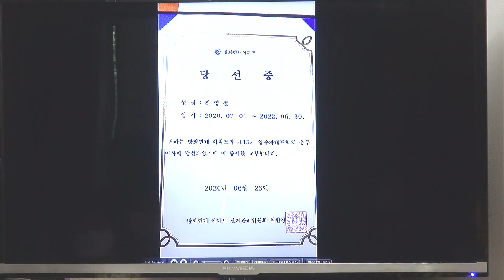"용기의 사이클" - 진영철 목사[가양제일교회] 2020.6.28(주일)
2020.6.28(주일) 사무엘상 17장 47~52절